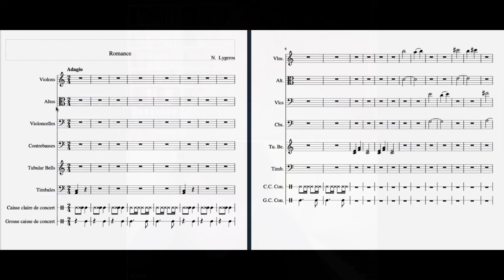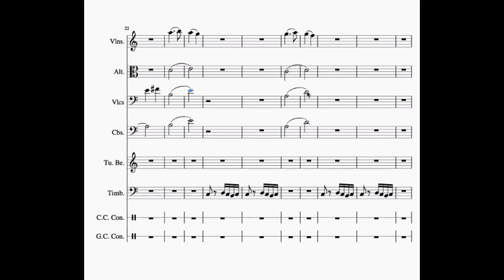Ν. Λυγερός - e-Μάθημα: Πιάνο, μεταλλόφωνο και σύνθεση. 06/01/2021